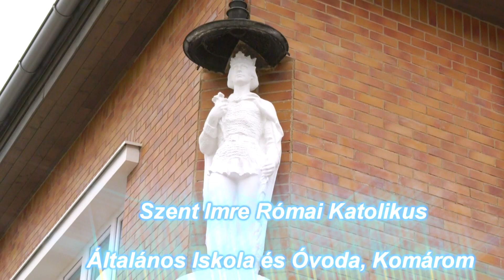Szent Imre Iskola Gálaműsora. Komárom 2024.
A komáromi Szent Imre Római Katolikus Általános Iskola jótékonysági Gálaműsora. 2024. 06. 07.